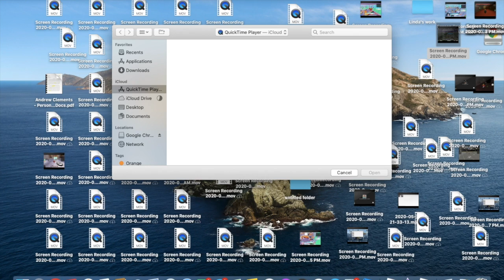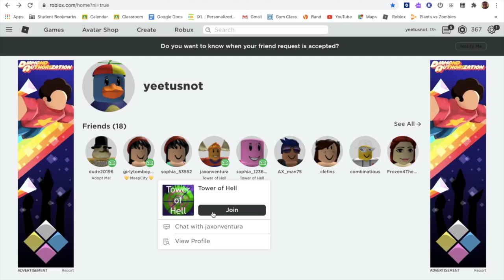LOL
check out channel